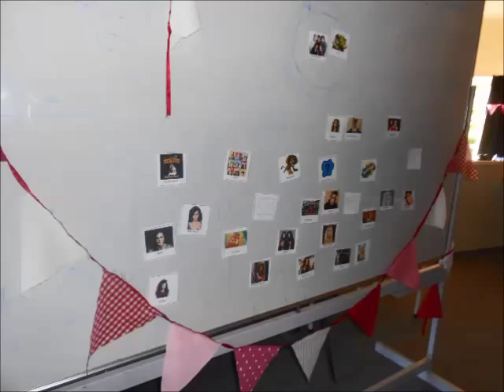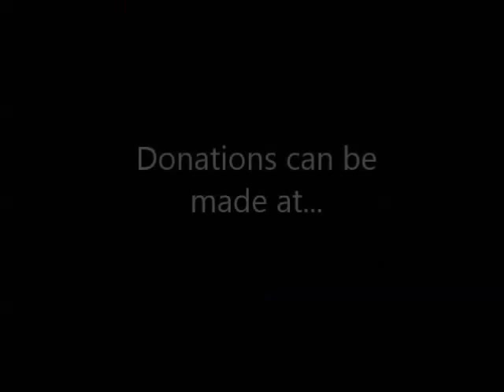KiwiChat Camp Fundraising Video